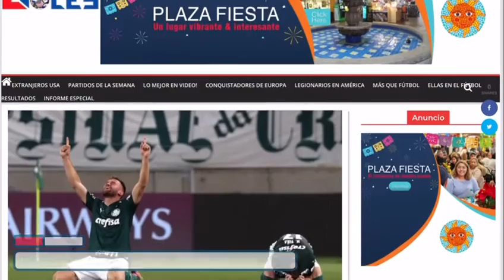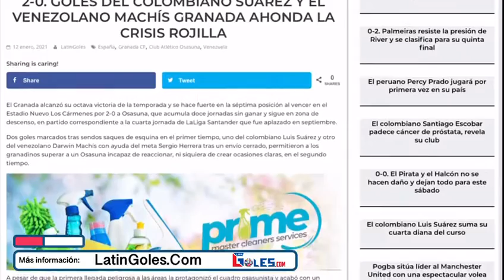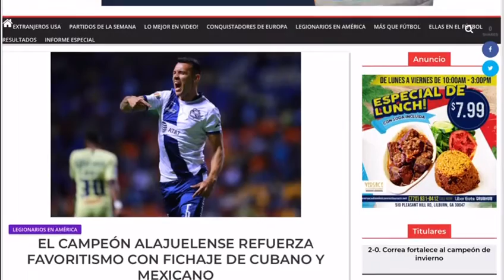En Brasil River gana pero no le alcanza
En Costa Rica un mexicano y un panameño harán sociedad el procura de sacar a su equipo campeón, en Brasil a pesar del brillo de un delantero colombiano y otro paraguayo, su equipo no logra ir a la final y en España un delantero colombiano se destaca con sus goles